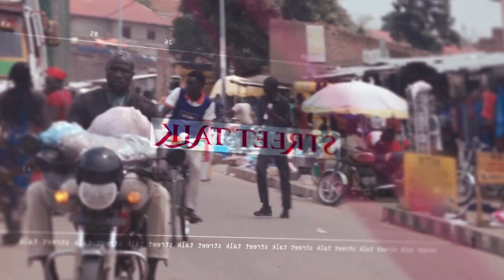HOW SHOULD THE LAW ENFORCERS TREAT PEOPLE ON THE STREET?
STREET TALK EXCERPT - AIRS ON WESTNILE TV FROM 13hrs TO 14hrs EAT
 - FEBRUARY 2024 EDITION